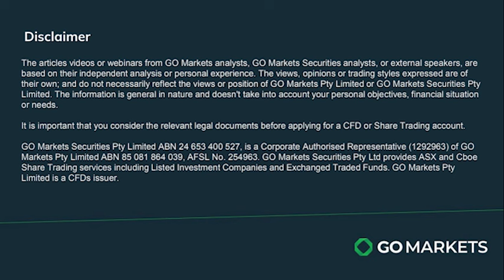14/03/24 Stock Watch with Evan Lucas - Building Sector